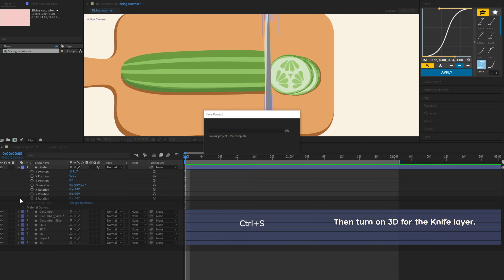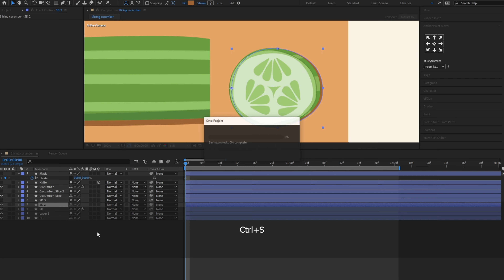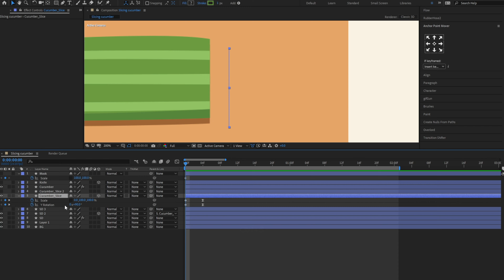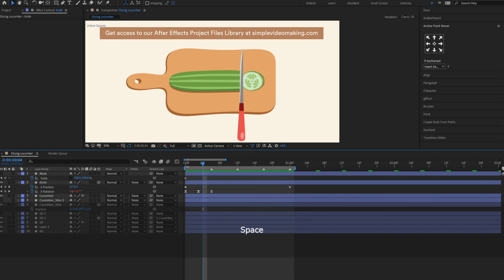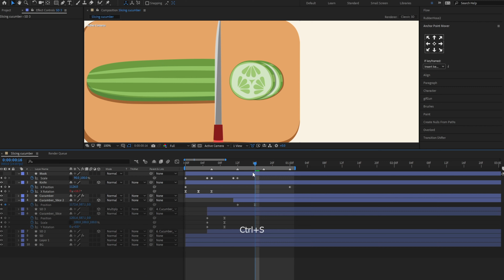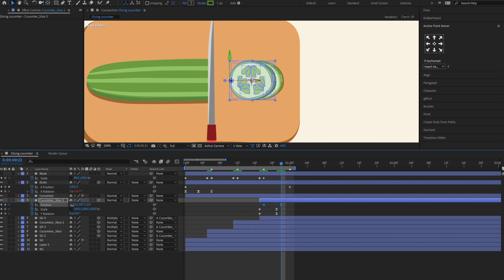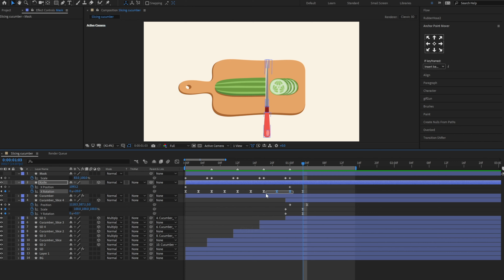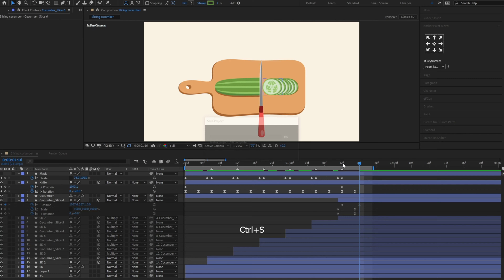Slicing Cucumber Animation - After Effects Tutorial #70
In this tutorial video, we’ll be showing you how to create the slicing cucumber animation with Adobe After Effects.

Chapters/Timestamps:

0:00 Preview
0:05 The Knife
01:20 The Cucumber
02:04 Cucumber Slice
04:07 Combine Movements
06:05 More Slices
11:26 More Cuts

Get access to our AE Project Files Library and you can download all of our After Effects tutorial project files to practice your animation skills

To customise animation curves without needing to touch the graph editor, check out Flow script